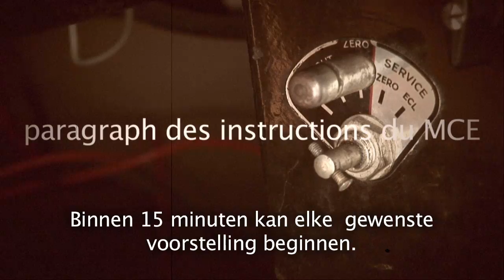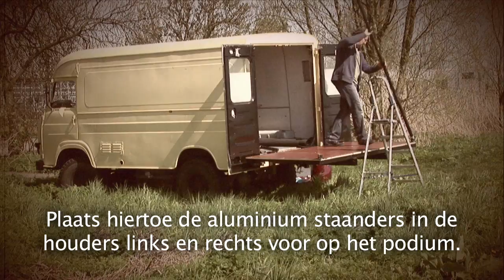Chanson Mobile Extraordinaire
Een ludiek mobiel podium dat overal kan komen... en te huur is!